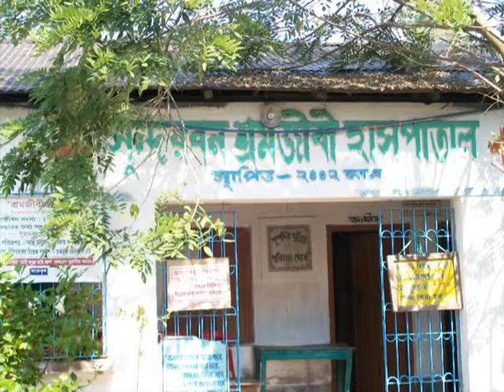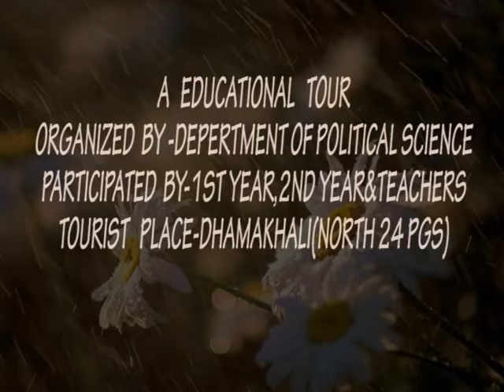University of Calcutta Department Of Political Science Alipur Campus Picnic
University Of Calcutta Department Of Political Science Alipur Campus December Picnic Video. Best Memory Of Life. This Movie Dedicated to Debolina Das.